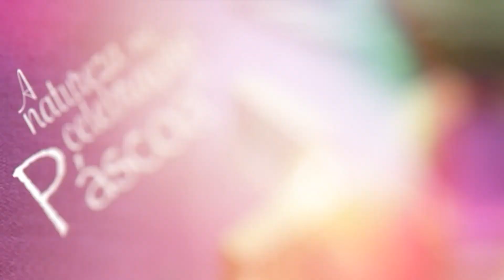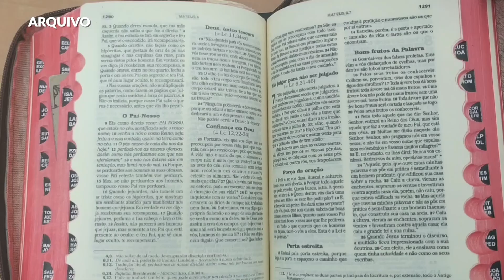A natureza na celebração da Páscoa: fogo e água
Nesta Semana Santa, percorremos alguns aspectos da Liturgia da Igreja e como se utiliza dos elementos da natureza e da cultura humana, sobretudo nas celebrações da Semana Santa e Tríduo Pascal.

Na terceira reportagem da série “A natureza na celebração da Páscoa”, o significado do fogo e da água, presentes na celebração da Vigília Pascal.